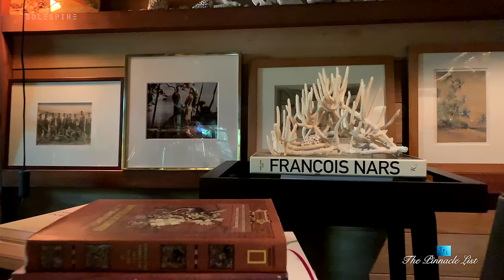BORA BORA - $37.5 Million Private Island | Paradise Found | Motu Tane | French Polynesia 🇵🇫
🏝 Motu Tane Private Island
📍 Bora Bora, French Polynesia 🇵🇫
🏡 22 traditional structures | 9.60 acres

The Pinnacle List presents "Paradise Found: Motu Tane", an original video by Marcus Anthony with international luxury real estate agent Bob Hurwitz of Hurwitz James Company.

Motu Tane, the exquisite private island home of François Nars of NARS Cosmetics for over 20 years, features 22 traditional Polynesian huts, including two luxurious 2,500 sq. ft. master suites with sunken lava tubs and panoramic views of Bora Bora. The great room, also 2,500 sq. ft., is ideal for gatherings with a dining area seating up to 36 people. Accommodate up to 20 guests in nine beach bungalows and two executive suites, and enjoy a library with Polynesian art, a photography studio, a chef’s kitchen, and two staff quarters.

This extraordinary private island is the epitome of ultra-luxury real estate in the renowned Bora Bora. Experience the ultimate in tropical luxury living at Motu Tane – a rare and sensational property.

THE PINNACLE LIST

MARCUS ANTHONY

BOB HURWITZ

TRAVOH

SOLESPIRE